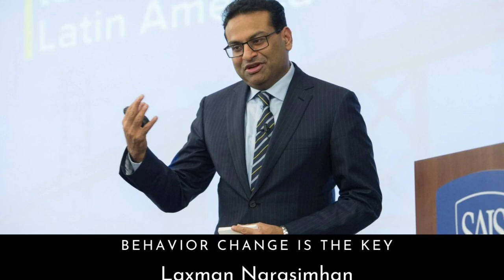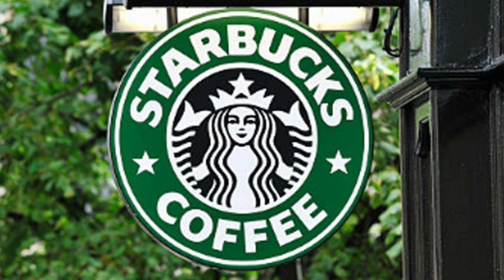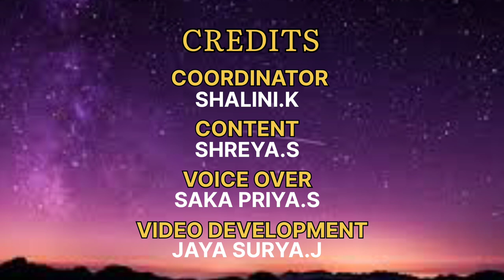Layman to CEO - Journey of Starbuck's man | Laxman Narasimhan | Newtonian Nation